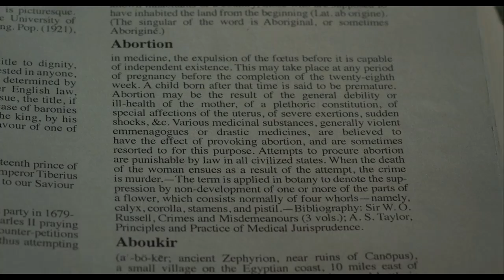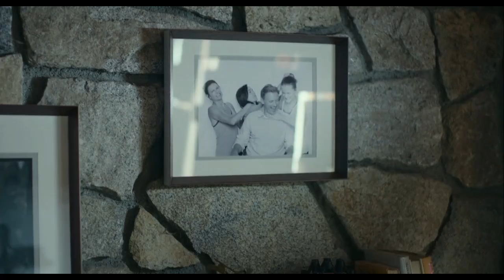Into the Forest (2015) Survival Thriller Hollywood Movie Explained In Hindi